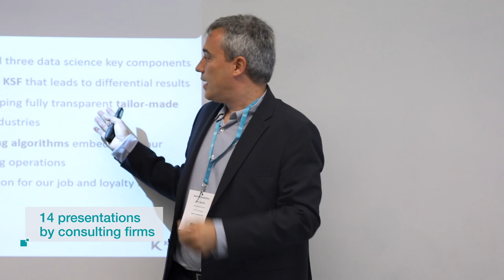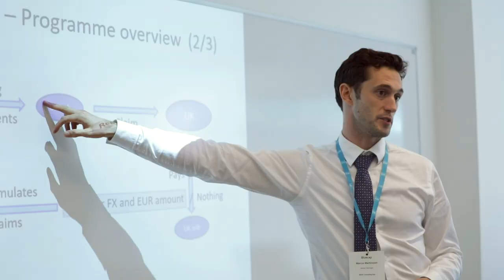Barcelona GSE Consulting Day 2017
Over 130 Master’s students from the Barcelona Graduate School of Economics and more than 30 recruiters from top consulting companies around Europe participated in Consulting Day 2017, organized by Barcelona GSE Career Services.